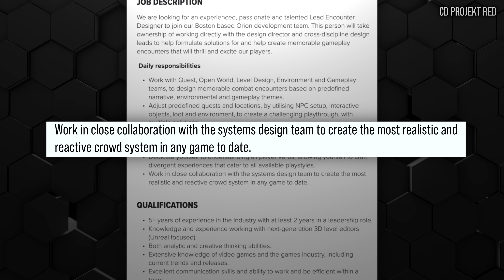Cyberpunk 2 Targeting The Most Realistic Crowd Simulation Yet